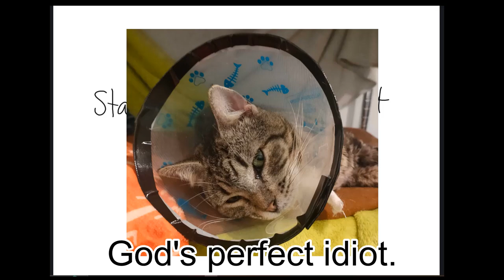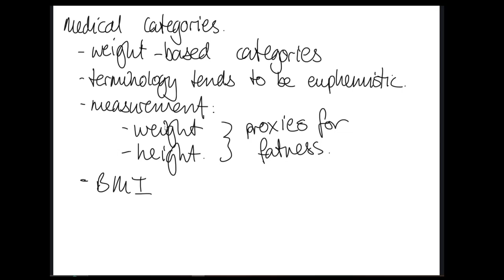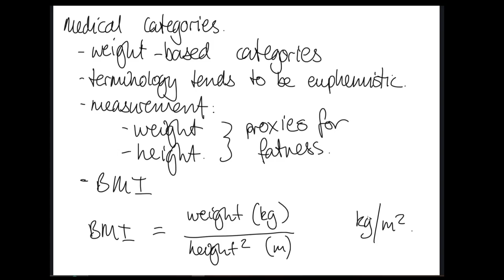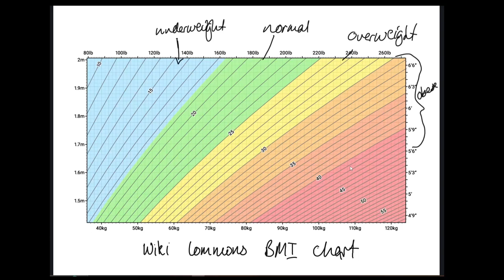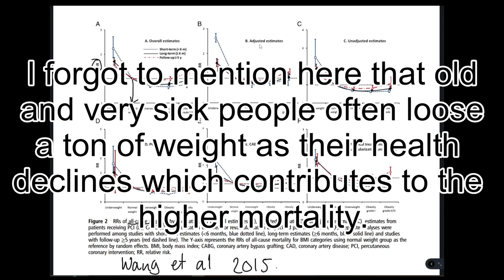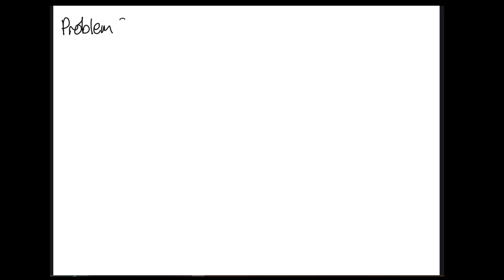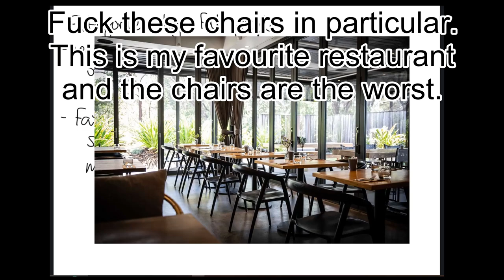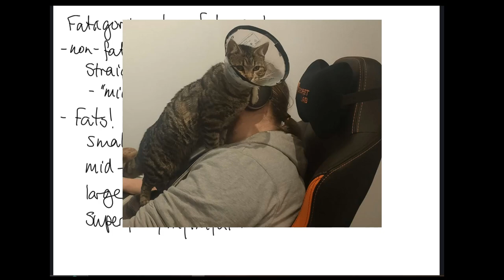E41: Fatagories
We talk about how and why BMI sucks as a metric for either health or fatness, and other models for classifying fatness that actually reflect the needs and experiences of fat people.

Romero-Corral, A., Montori, V. M., Somers, V. K., Korinek, J., Thomas, R. J., Allison, T. G., ... & Lopez-Jimenez, F. (2006). 'Association of bodyweight with total mortality and with cardiovascular events in coronary artery disease: a systematic review of cohort studies'. The Lancet, 368(9536), 666-678.

Wang, Z. J., Zhou, Y. J., Galper, B. Z., Gao, F., Yeh, R. W., & Mauri, L. (2015). 'Association of body mass index with mortality and cardiovascular events for patients with coronary artery disease: a systematic review and meta-analysis'. Heart, 101(20), 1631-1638.

American Medical Association (2023). 'Support Removal of BMI as a Standard Measure in Medicine and Recognizing Culturally-Diverse and Varied Presentations of Eating Disorders and Indications for Metabolic and Bariatric Surgery'. Report 07 of the Council on Science and Public Health.